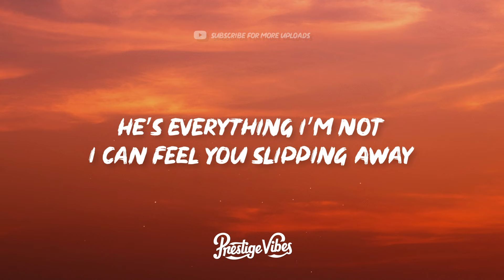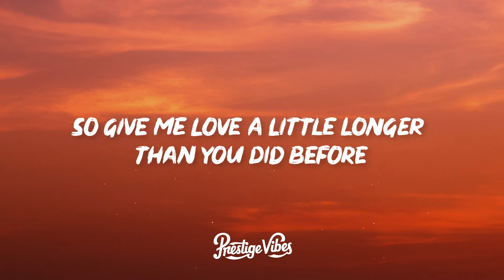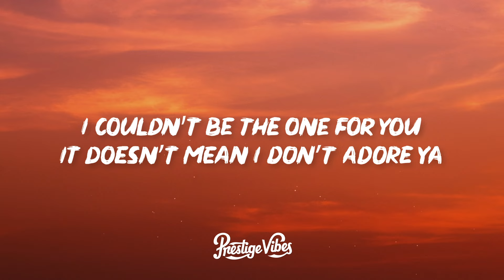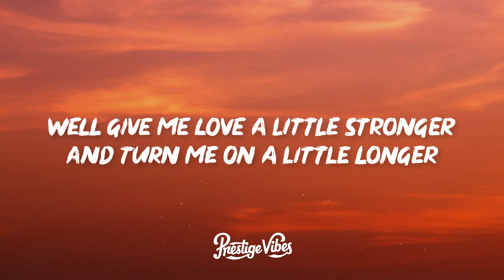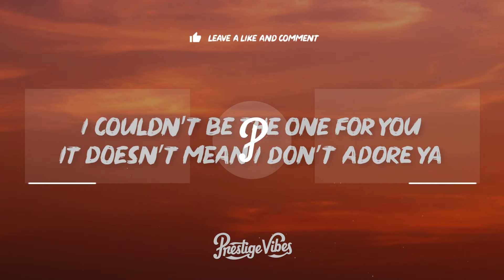Conway Seavey - Longer (Lyrics) [7clouds Release]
🎤 Lyrics: Conway Seavey - Longer

You told me that you found your man on Saturday
He’s everything I’m not
I can feel you slipping away
Wish I could make it stop

Remember when we’d get so high
In our secret place
I know you wanna say goodbye
But I want another taste

You give me love a little stronger
You turn me on a little longer
I couldn’t be the one for you
It doesn’t mean I don’t adore ya

The way it felt to look in your dark brown eyes
The way it felt to be between your soft thighs
The way it felt to know that it was gonna be alright
I can’t ignore it

You really wanna say goodbye

So give me love a little longer than you did before
Little lady drive me crazy on the bathroom floor
Turn me on a little longer than you did before
Pretty baby drive me crazy

Well give me love a little stronger
And turn me on a little longer